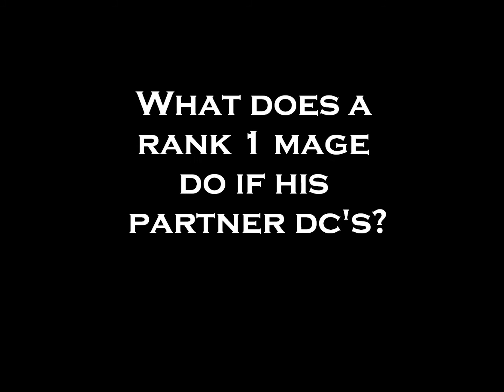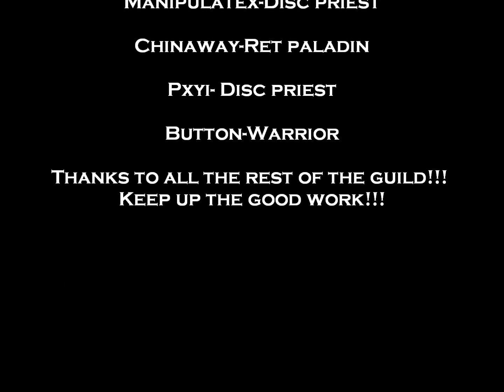Tyik 1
Jayto's fanclub, an up and coming twink pvp guild unleashes one of their secret weapons; Tyik. Jayto's fanclub is also recruiting, and will make highlight videos for all of our highly skilled recruits. Contact Tyik aka Kontrolx in-game for more information (Mok'Nathal:Horde).

Head to mok'nathal Horde and ask TYIK to join "Jayto's FANCLUB" -Tyik

Our cheerleader pyxi will cheer you on!!! -Pyxi

Music
Copyright
 Guns & Roses "Welcome to the jungle"
Copyright
 T.I. Feat Eminem "That's All She Wrote"
 Copyright
 "In Gold" by Mount Eden